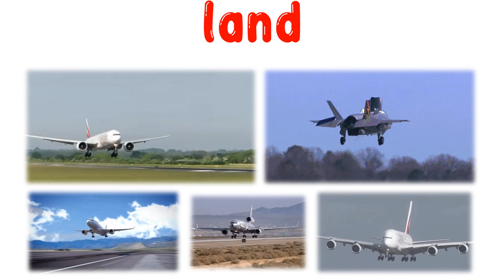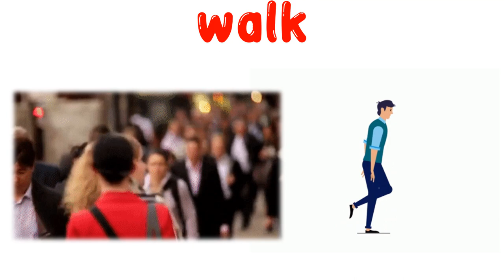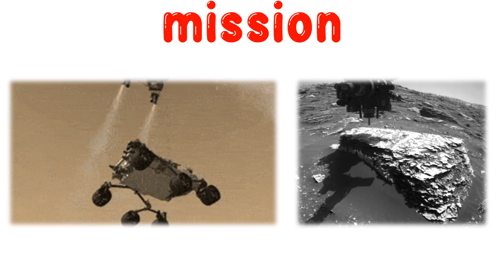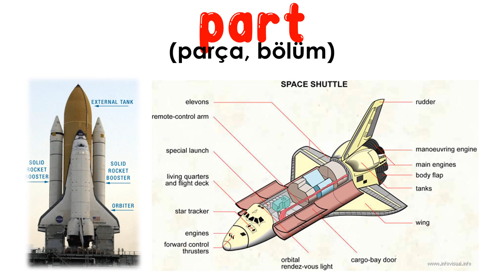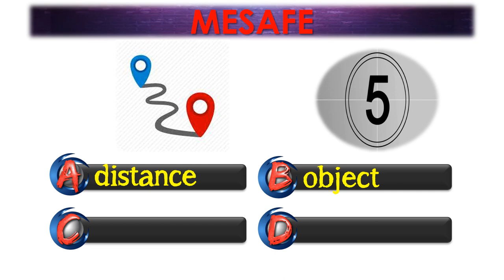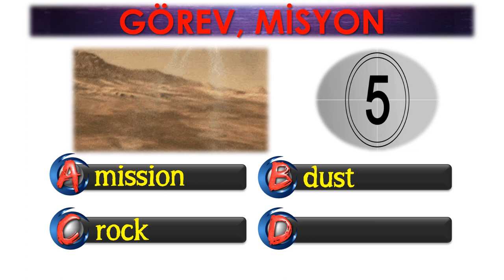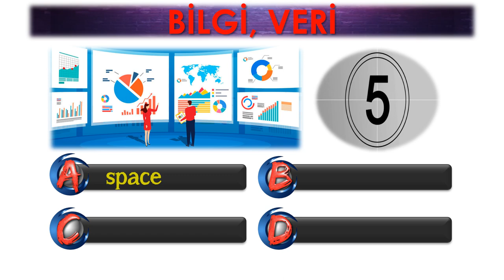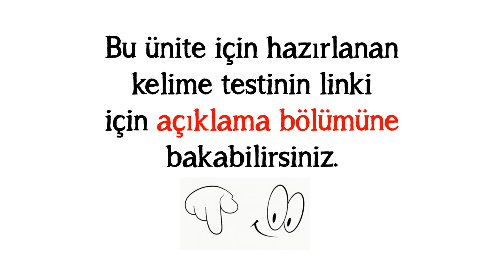7. SINIF İNGİLİZCE DERSİ 10. ÜNİTE PLANETS [ÖNEMLİ KELİMELER] [OKUNUŞLARI] [TEST]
7. SINIF İNGİLİZCE DERSİ 10. ÜNİTE PLANETS [ÖNEMLİ KELİMELER] [OKUNUŞLARI] [TEST]

POWERPOINT
DOWNLOAD
LINK: